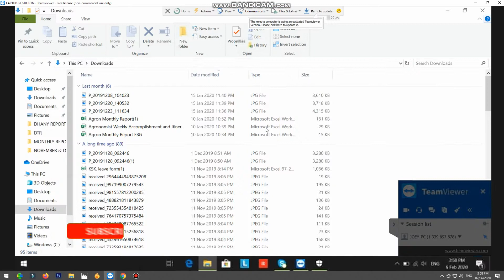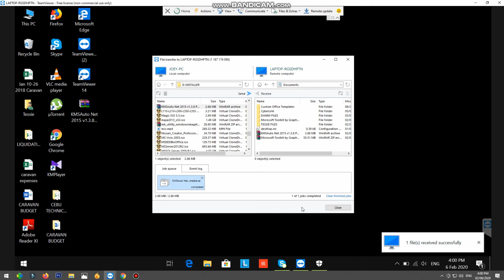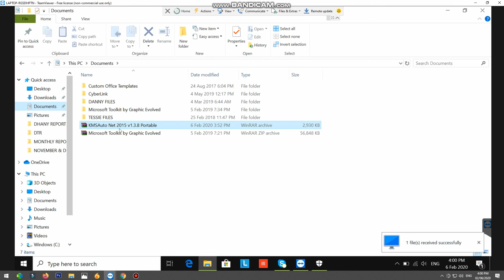How to transfer file in teamviewer